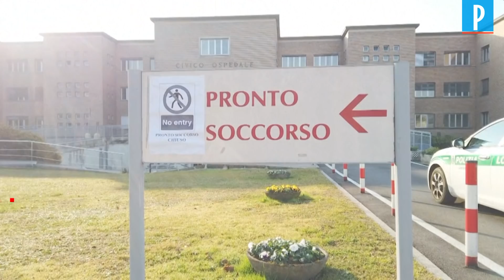Coronavirus : des rues désertées dans le nord de l'Italie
Deux patients infectés par le coronavirus sont décédés entre vendredi et samedi dans le nord de l'Italie. L’un, âgé de 78 ans, était hospitalisé près de Padoue. L’autre, âgée de 75 ans, était gardée près de Codogno, identifié comme le foyer de l’épidémie en Italie. C’est dans cette région que le gouvernement a décidé de prendre des mesures préventives. Écoles, magasins, bars, discothèques ont été contraints de fermer leurs portes pour éviter la propagation du virus. Les habitants ont déserté les rues. L’Italie est le premier pays européen à voir deux de ses ressortissants décéder après avoir été testé positif au coronavirus. En tout, on dénombre une cinquantaine de contaminés à travers le pays.